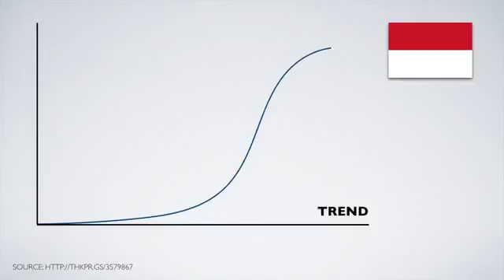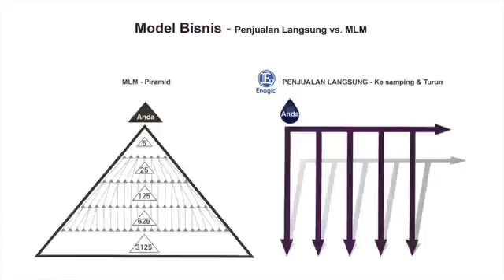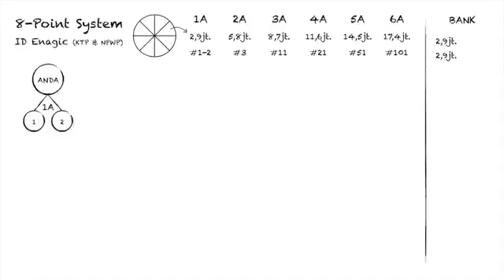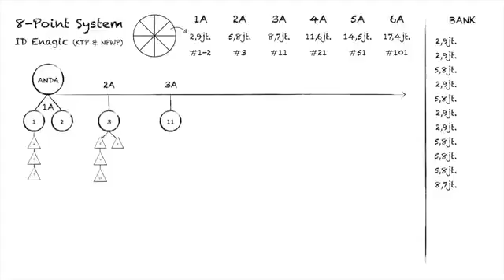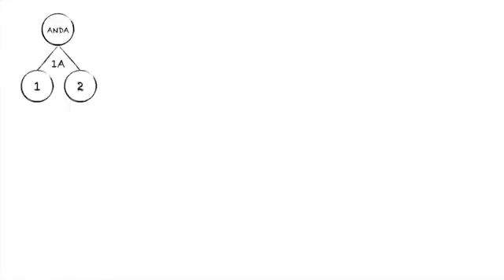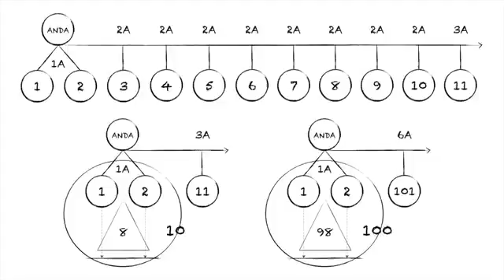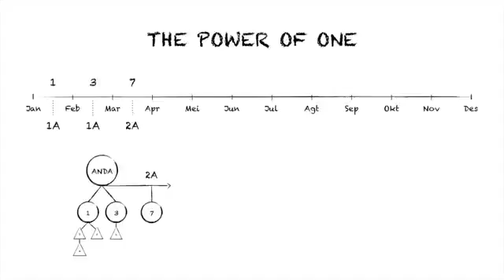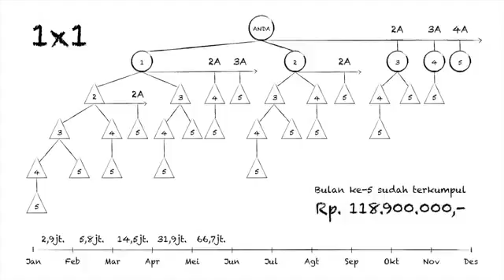Enagic® 8 Point System® Keajaiban Dunia Ke 8